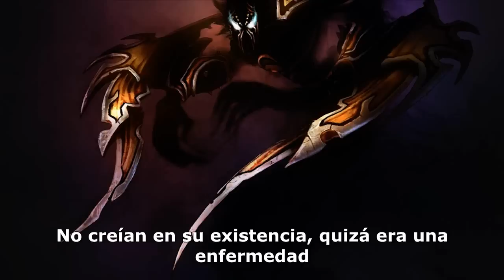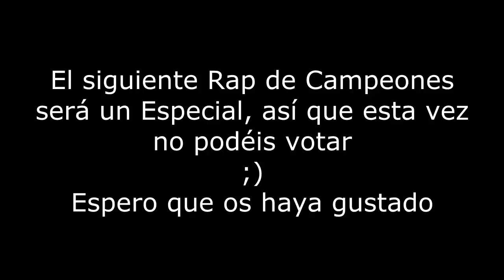RAP DE CAMPEONES ||| NOCTURNE ||| SHARKNESS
¡Estoy haciendo un ranking de mi top 5 de raps, votad cual os gusta más!

Dedicado a Eioon por feo
EL SIGUIENTE SERÁ UN ESPECIAL, POR LO QUE NO SE PUEDE VOTAR :D

Pues así cada personaje jaja Espero que os guste, recordad, no es nada profesional, simple entretenimiento ^^